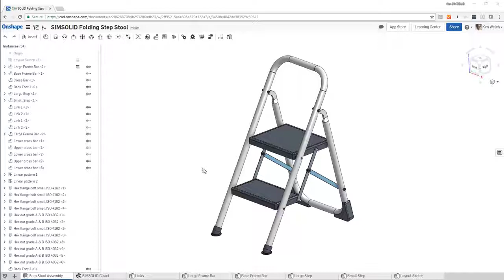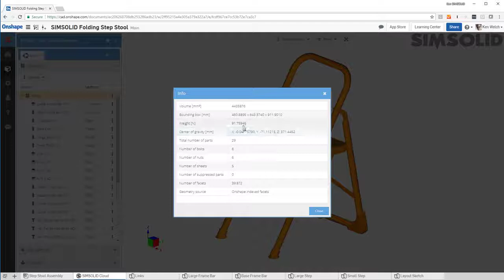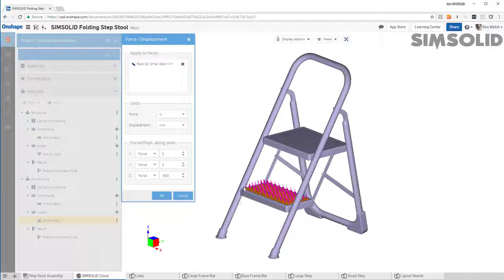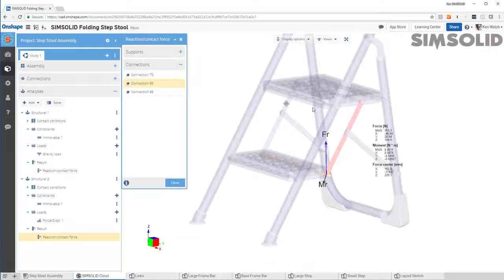How to display reaction forces in SimSolid Cloud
Reaction forces are an important but often overlooked output from structural FEA. This video shows you how to display them in SimSolid Cloud